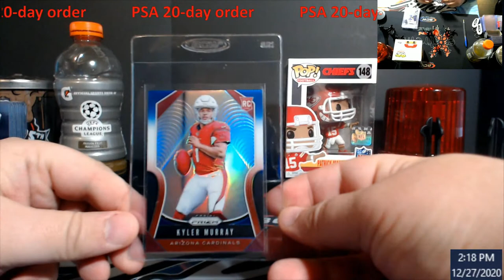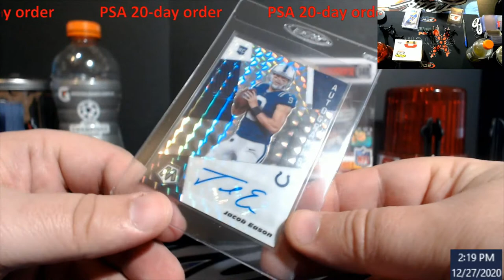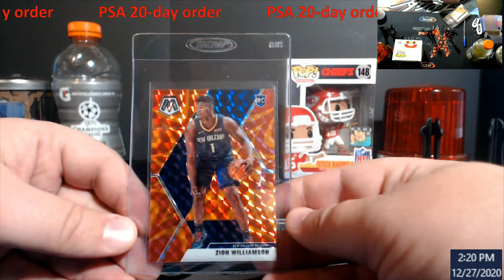PSA order preview -- 30 day - Regular Service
1811 N Dixie Ave #104

Who do I collect:
Roberto Clemente
Michael Jordan
Nolan Ryan
Sidney Crosby
Vintage Cards